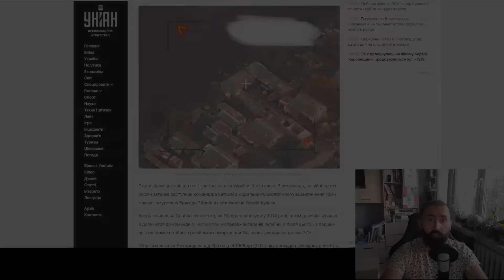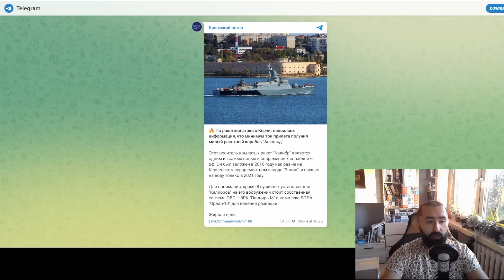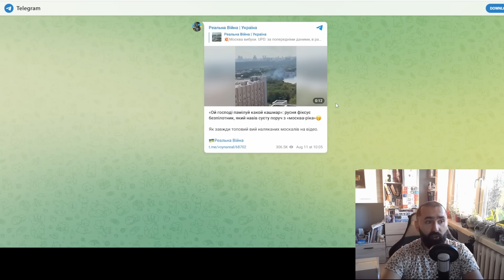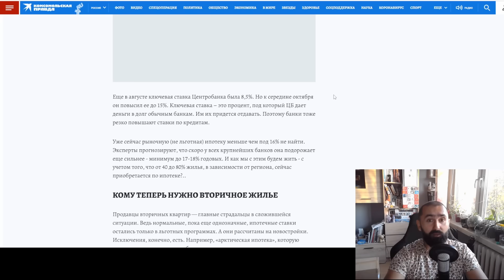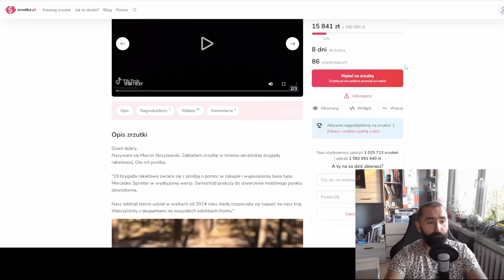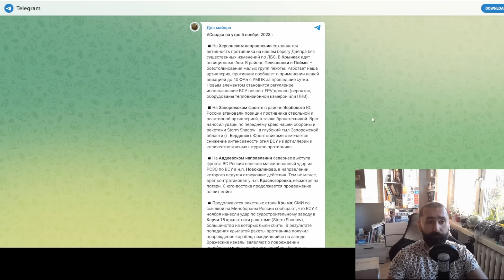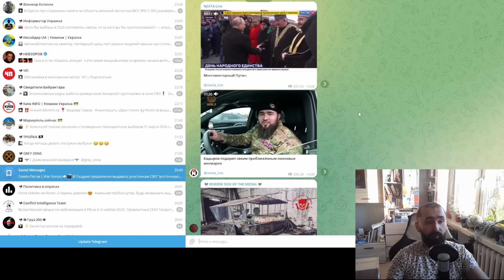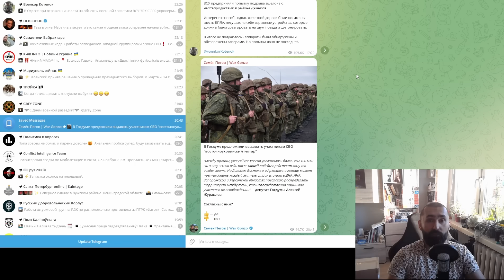Rosjanie stracili okręt, Ukraińcy popełnili tragiczny błąd. Dzień 620